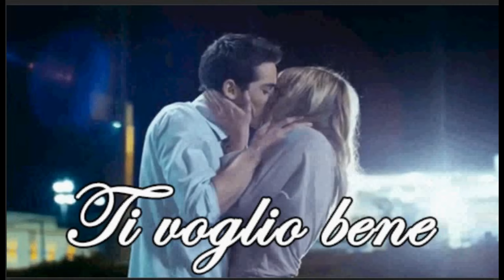Gli Opera - Cucciolo 1977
Gli Opera - Cucciolo 1977... Ecco il mio video